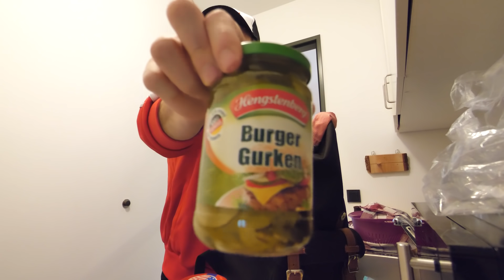Leckere UFO Hotdogs aus der Mikrowelle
Viel Spaß bei einem neuen chaotischen UFO Vlog